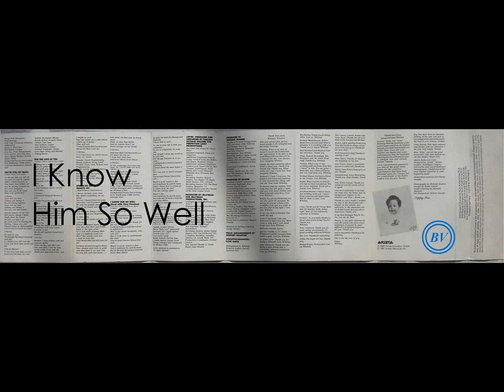Whitney (1987) 11 - I Know Him So Well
WHITNEY. Arista Records & Ariola Eurodiac GmbH 1987.